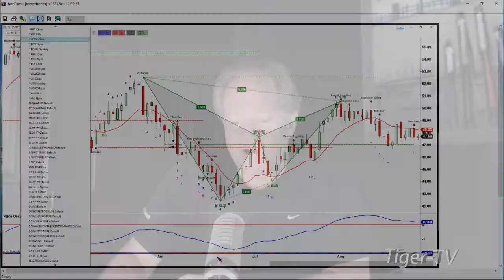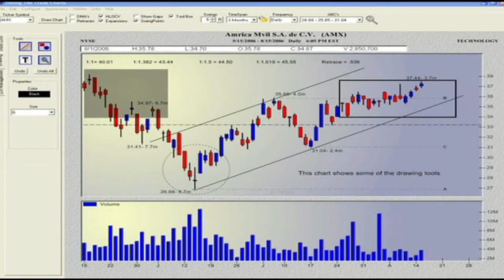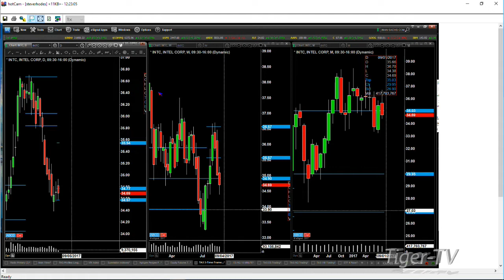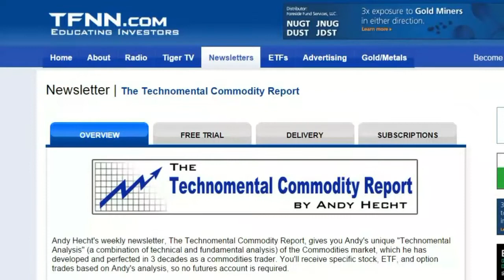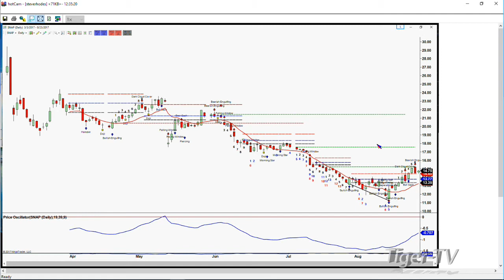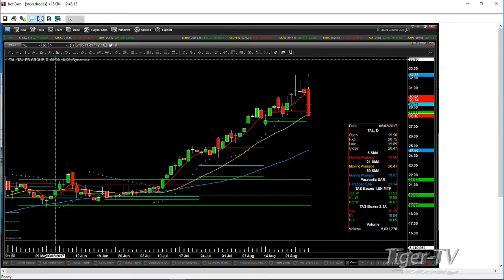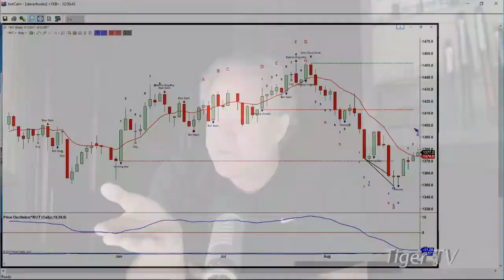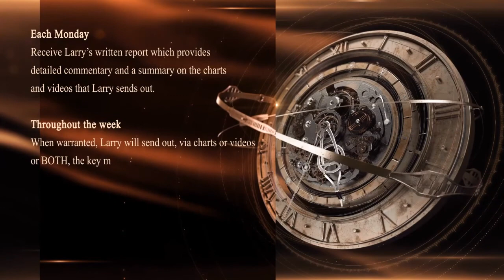August 25th Trader's Edge with Steve Rhodes on TFNN - 2017